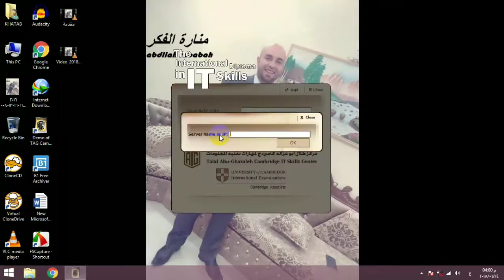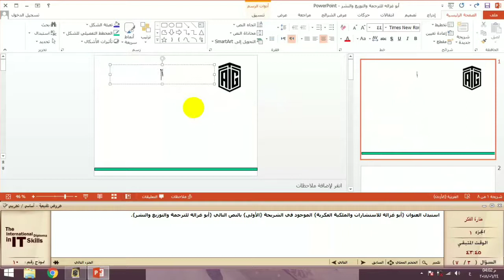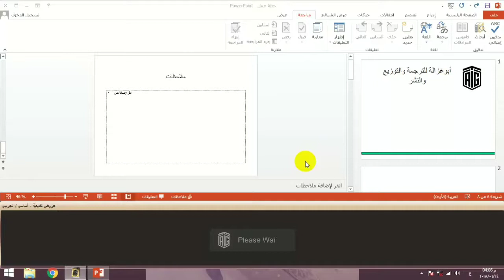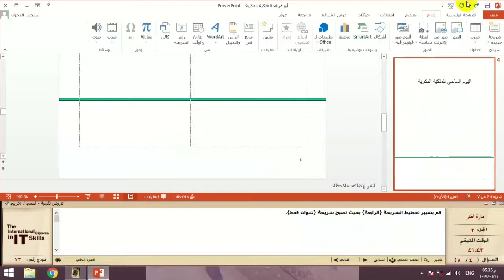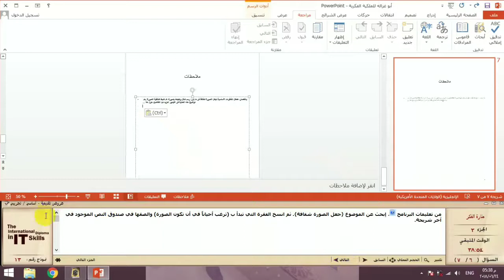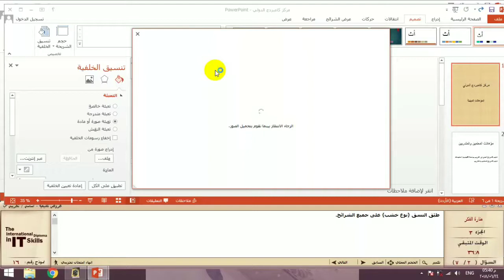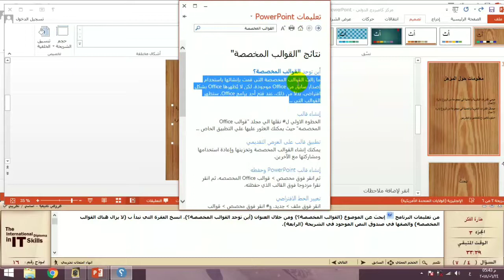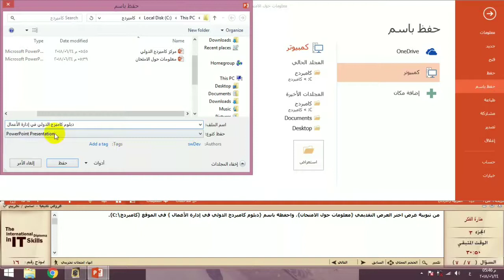امتحان باوربوينت Microsoft PowerPoint لشهادة ICDL طلال ابو غزالة الاردن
لمزيد من الاستفسار مجموعتنا على الفيس بوك
للتذكير : هذا الفيديو قد يحتمل بعض الاخطاء ما صاب منه فمن الله وما خاب منه فمني ومن الشيطان

مدونة القناة

وفي الاصل هو لا يكفي للنجاح بالامتحان يجب عليك قراءة المادة والاطلاع عليها قد يوافق بعض اسئلة الامتحان وقد يخالفها
وبعض الاسئلة اسهل من الاختبار الحقيقي وبعضها اصعب

محاكاة لامتحان الباوربوينتMicrosoft PowerPoint وكيف تحصل على العلامة النهائية بأذن الله

كيفية تحميل البرنامج المادة الخاصة بالاختبار تابع الفيديو التالي
للمزيد من المعلومات والتواصل عن طريق صفحة الفيس

لا تنسونا من فضل دعائكم
اتمنى للجميع دوام الصحة والعافية والتوفيق في الدنيا والاخرة